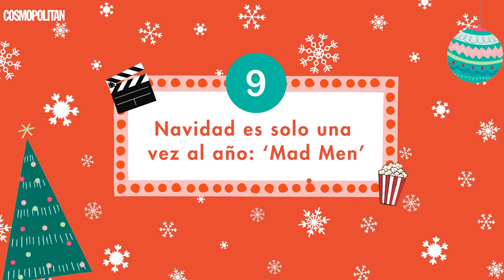Los 10 mejores capítulos navideños de tus series favoritas | Cosmopolitan España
Capítulos en los que no pueden faltar desde el ya mítico 'El del armadillo navideño' de 'Friends', 'Navidad es solo una vez al año' de 'Mad Men' o 'Las navidades incontrolables de Abed' en 'Community'. Eso sí, si hay una serie donde la Navidad se vivía de una forma "extraña" esa era en 'The Big Bang Theory', y donde, cuando no era por una cosa, era por otra, sus protagonistas se veían envueltos en situaciones desternillantes. Algo parecido ocurría en el hospital más famoso de la tele, el Grey Sloan, y donde sus médicos siempre sabían que en estas fiestas algo se iba a torcer y les impediría brindar con una copa de cava. Bueno, es lo que tiene ser un personaje en 'Anatomía de Grey', ¿no crees?
Si no sabes qué ver el día de Nochebuena o cualquier otro durante la Navidad, hemos seleccionado para ti las mejores piezas que ya son historia de la televisión. Una lista en la que entra todo el público, da igual su edad, si lo que buscan es diversión infantil o si en cambio prefieren dejarse llevar por la melancolía más tradicional. Así que, prepárate para pasar una velada de lo más especial y en la que no tengas que pelearte con nadie por el mando. ¡Chin chin!